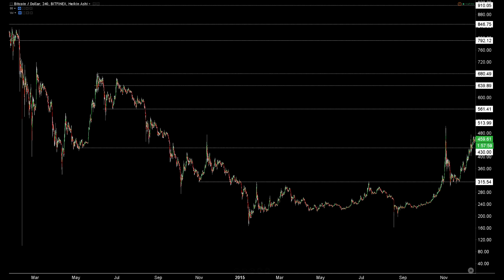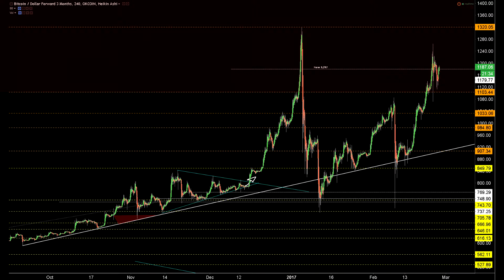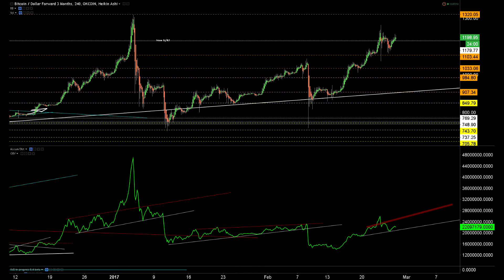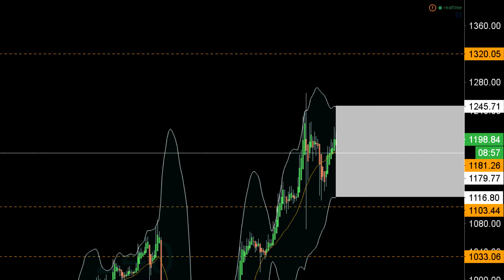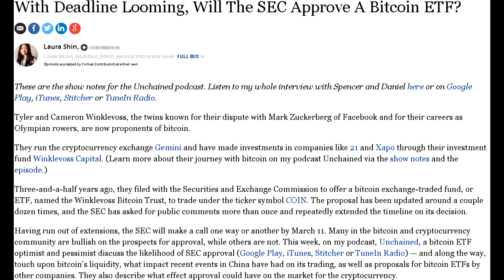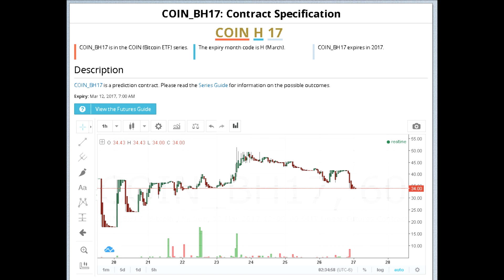All time highs!! ETF take us to $10k!?: Bitcoin Lookahead # 15